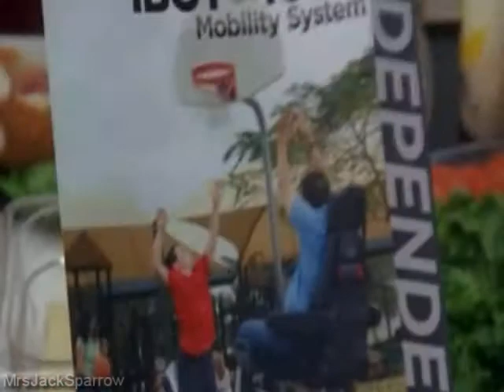Gio/Betty - "Eyes wider than before"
Jen: I just want Gio/Betty to this song.
this is for you Jen! :)
thanks for all the videos~!!

this was played at the end of "Bananas for Betty"